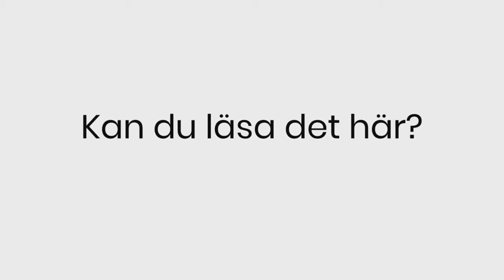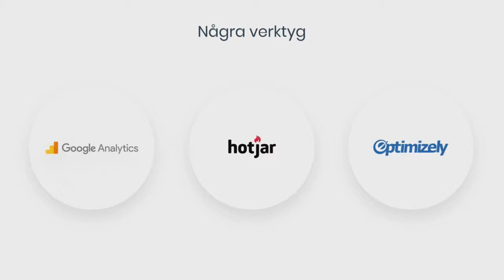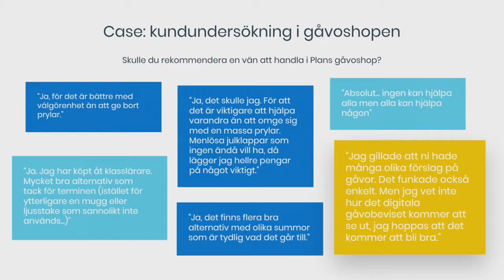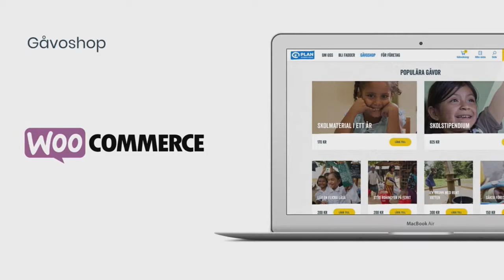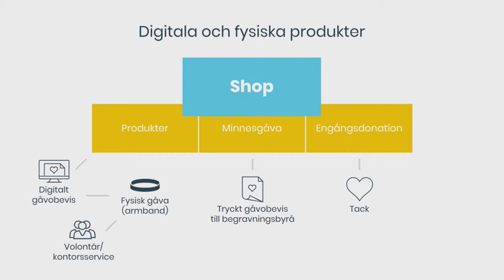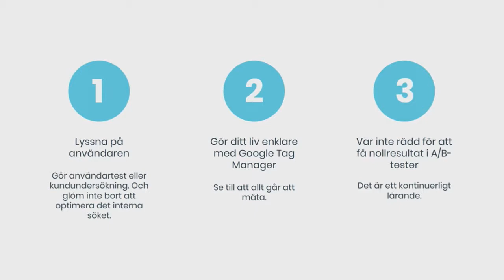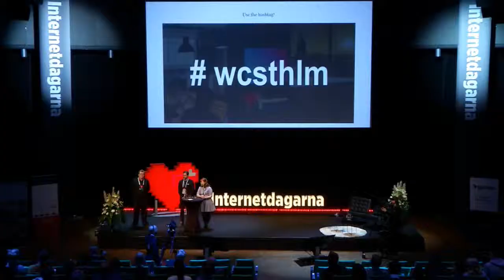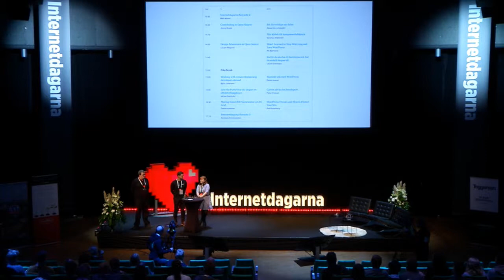Anna Boberg & Jakob Pernvik - WooCommerce för välgörenhet - IND17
Kan WooCommerce stoppa barnäktenskap och ge fler flickor en utbildning? Kanske inte på egen hand – men i händerna på en av världens äldsta och största barnrättsorganisationer är det möjligt. Anna Boberg är webbansvarig på barnrättsorganisationen Plan International Sverige som 2017 bytte CMS till WordPress där Wocommerce möjliggör deras gåvoshop. Hon berättar om hur Plan International arbetar med e-handel och konverteringsoptimering för att förändra världen.